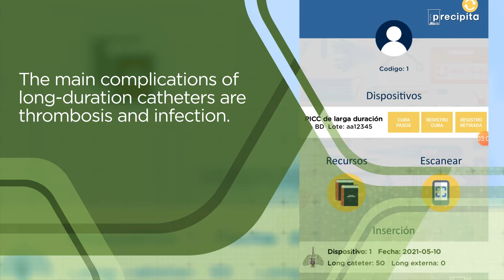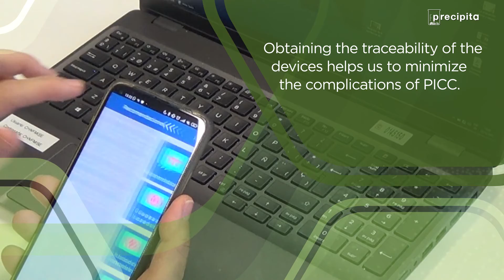SPAD-CARE: personalized monitoring for patients with peripheral inserted central catheters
Vídeo about the project "SPAD-CARE: personalized monitoring for patients with peripheral inserted central  catheters". The objective is to guarantee the care provided to patients with PICC lines, mainly onco-haematological patients in the out-of-hospital and in-hospital setting, through a Smartphone application.